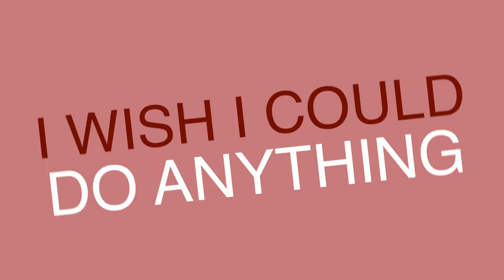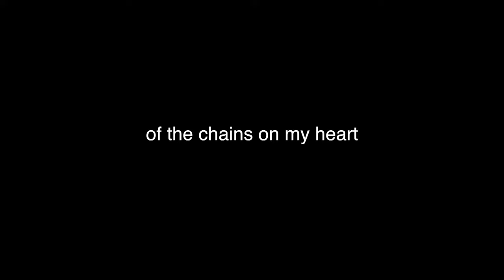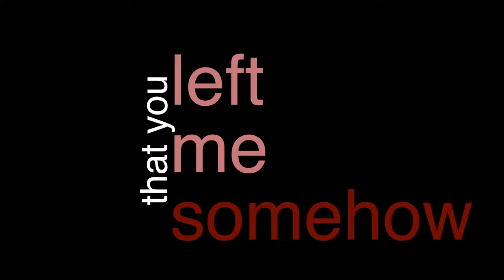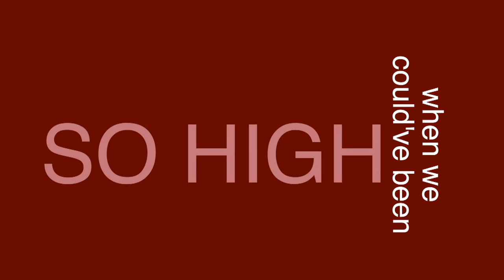Jemma Siles - D.A.M.N. (Official Lyric Video)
Recorded, mixed and mastered at Studio Truth Melbourne
Jemma Siles - vocals, songwriting, lyrics
Hamish Keen - songwriting, production
Curtis Jay - songwriting, production, recording, mixing, mastering